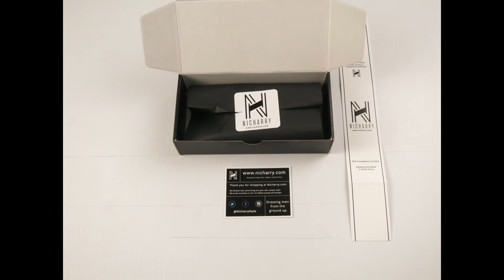The Accordion Bamboo Sock Unboxing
Nic Harry is proud to launch our latest bamboo sock design, The Accordion Sock!